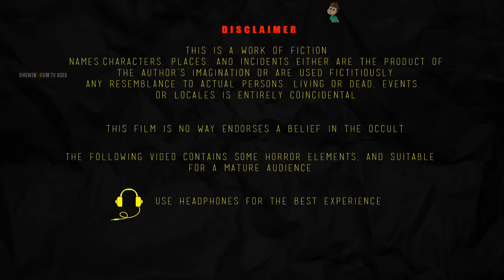ବେତାଳ ବିଦ୍ୟା - BETAALA BIDYA | AAIMA KAHANI | ODIA HORROR TALES | ODIA GAPA